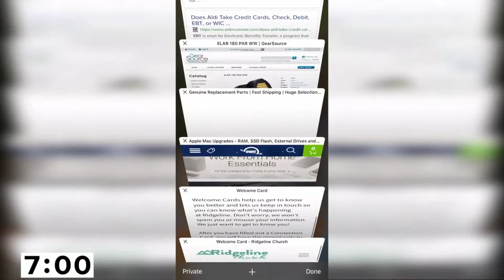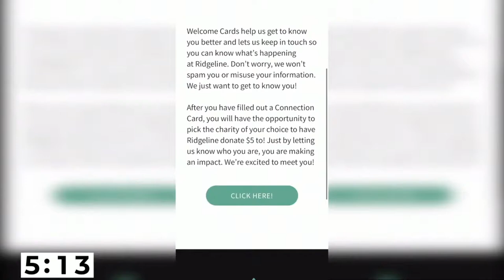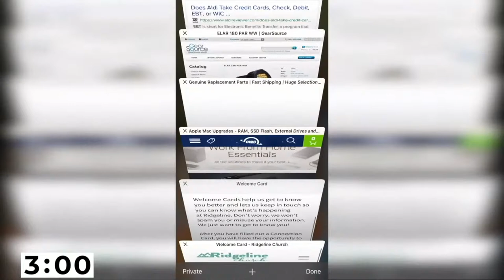Ridgeline Church Live Stream